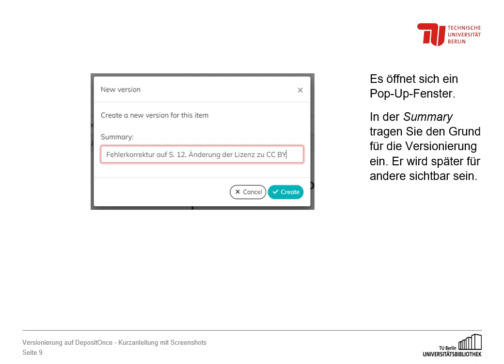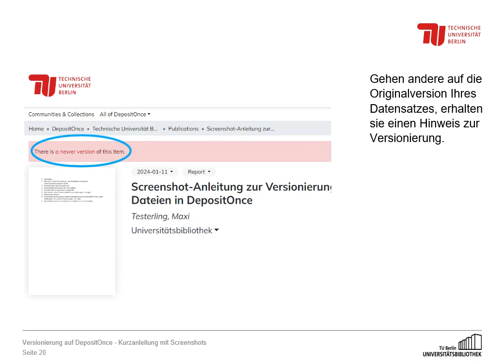Versionierung in DepositOnce - Kurzanleitung mit Screenshots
Nach den Grundsätzen der "Guten wissenschaftlichen Praxis" können die Datenbestände (Textpublikationen sowie Forschungsdaten) nach der Veröffentlichung in einem Repositorium nicht mehr verändert werden. Eine der Kernfunktionen von DepositOnce ist daher die Versionierung, wobei vorherige Versionen verfügbar bleiben z. B. um eine korrekte Zitierung zu gewährleisten. Vorherige und neue Versionen werden automatisch miteinander verknüpft.
In diesem Tutorial zeigt Ihnen das DepositOnce-Team der TU Berlin, wie Sie im institutionellen Repositorium die wichtige Funktion „Versionierung“ nutzen.